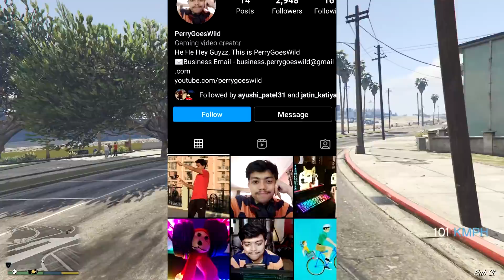Collecting RARE QUADRILLIONAIRE SUPER BIKES in GTA 5!